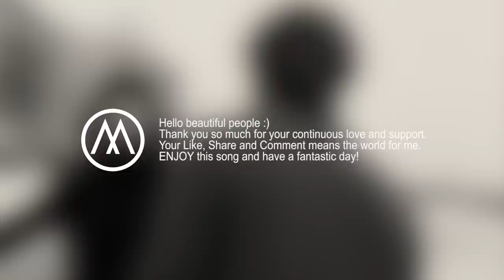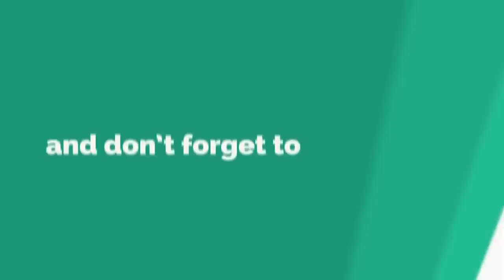Max Oazo - Lie To Me | Official Video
Max Oazo is a multi-talented producer, songwriter, dj and singer. The versatility of his music touches genres of deep house, future house, pop and dance.

His songs include hits such as "Lie To Me", "Close To Me", "Love Is On Fire", “Once Upon a Time”, “Supergirl”, “What Is Love”, “Set Me Free”, “Stand By Me”, "Here For You", ''Got Everything", "Every Breath You Take" which have more than 150 million cumulative views on YouTube.

Deep House
Ibiza Summer Mix 2024
Best Summer Music
Ibiza Music
Best Summer Hits
Ibiza Party
Tropical Deep House
Ibiza Beach
Summer Tropical House Mix
Summer Chill Mix
Chill Out Music
Dance Music
Summer chill mix
beach time
Deep House & Chill Music
Kлассная музыка
Зарубежные песни
Mузыка в Mашину
Drive Music Mix
Ibiza Music
Car Music Mix
Summer Music
driving music mix
Road Trip music mix
夏季寒意音乐组合
流行搖滾音樂的超級組合，以推動在道路上的汽車或卡車

© & P 2024 OWN MUSIC All rights are reserved